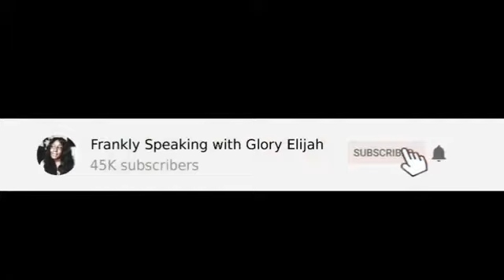BBNAIJA 2020: TOLANIBAJ IS FED UP OF PRINCE | DORATHY SHUTS UP OZO | BIG BROTHER NAIJA 2020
BIG BROTHER NAIJA 2020 | - TOLANIBAJ IS FED UP OF PRINCE - DORATHY SHUTS UP OZO